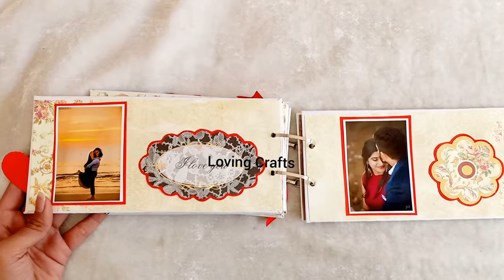Mini Name Album I DIY ideas